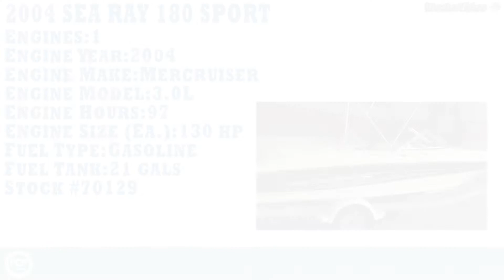[UNAVAILABLE] Used 2004 Sea Ray 180 Sport in Hialeah, Florida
2003 Sea Ray 185 Bow Rider in Macon, Missouri - $13,500

2004 Sea Ray 185 Sport in West Allis, Wisconsin - $17,500

2004 Sea Ray 185 Sport in Bossier City, Louisiana - $13,000

2005 Sea Ray 185 Sport in Chattanooga, Tennessee - $18,000

2003 Sea Ray 182 BR in Houston, Texas - $14,885

2005 Sea Ray 185 Sport in Gainesville, Texas - $15,000

2005 Sea Ray 185 Sport in Ventura, California - $19,500

2004 Sea Ray 180 Sport in Coos Bay, Oregon - $13,850

2004 Sea Ray 180 Sport in Cincinnati, Ohio - $12,000